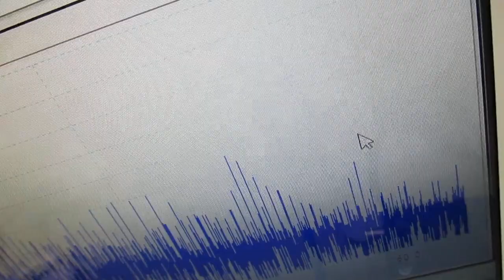超音波プローブ（発振型、測定型、共振型、非線形型）の超音波実験（超音波システム研究所）